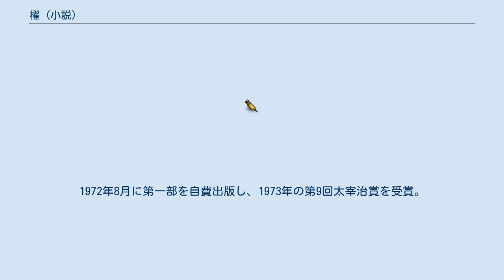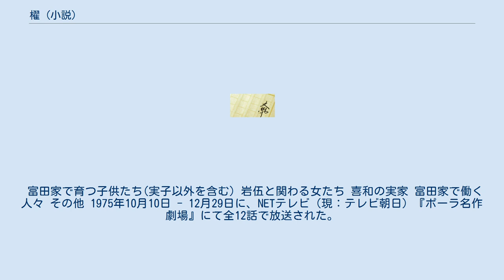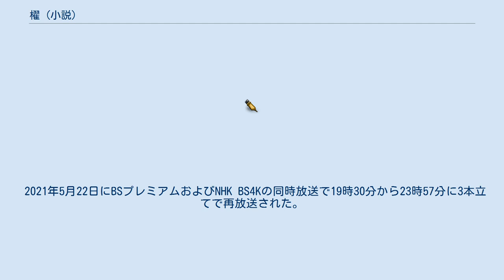櫂 (小説)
花街・遊廓を舞台とした小説
『櫂』（かい）は、宮尾登美子の長編小説。
1972年8月に第一部を自費出版し、1973年の第9回太宰治賞を受賞。
同年12月および1974年3月に筑摩書房より上下巻にて刊行された。
『春燈』『朱夏』『仁淀川』と続く自伝的四部作の第1作で、自らの父母をモデルに、大正から昭和初期の高知の花街を舞台に15歳で渡世人に嫁いだ薄幸の女のひたむきな生涯を描く。
 1985年に映画化、1975年と1999年にテレビドラマ化された。
 高知の下町に生まれた喜和は15歳で岩伍に嫁いだ。
渡世人で女衒である岩伍の稼業に喜和は飛び込んでいった。
しかし、生まれ育った環境の違いから、喜和は岩伍の稼業をよしとはせず、二人の関係は破局へと向かった。
 のちに中公文庫、ちくま文庫、新潮文庫に収録された。
 東映制作で五社英雄監督、緒形拳および十朱幸代の主演により映画化され、1985年1月15日に公開された。
 富田家で育つ子供たち(実子以外を含む) 岩伍と関わる女たち 喜和の実家 富田家で働く人々 その他 1975年10月10日 - 12月29日に、NETテレビ（現：テレビ朝日）『ポーラ名作劇場』にて全12話で放送された。
1985年9月26日には、12話をまとめた再編集版が放送された。
 キャスト（1975年版） スタッフ（1975年版） 1999年5月6日・5月13日・5月20日に、NHK-BS2「衛星ドラマ劇場」にて21時から22時29分に全3話で放送された。
翌2000年1月8日、1月15日、1月22日には地上波のNHK総合テレビ「NHKドラマ館」でも21時から22時29分に放送された。
 『藏』（1995年）、『春燈』（1998年）の2作品に続く、宮尾登美子原作、松たか子主演による3部作の最終章と位置づけられる。
 2021年5月22日にBSプレミアムおよびNHK BS4Kの同時放送で19時30分から23時57分に3本立てで再放送された。
 キャスト（1999年版） スタッフ（1999年版） 放送日程 受賞 櫂 (映画)に関するカテゴリ: 櫂 (テレビドラマ)に関するカテゴリ: